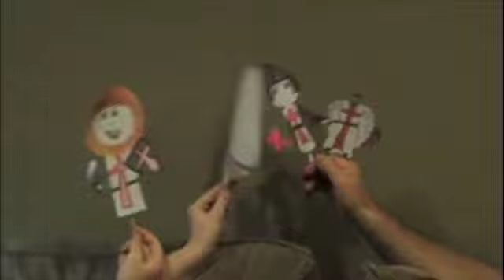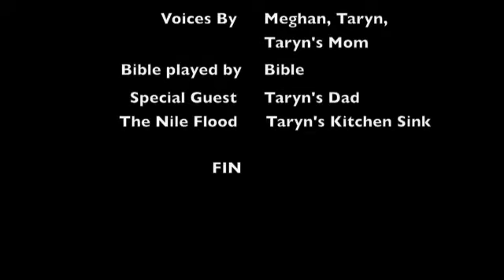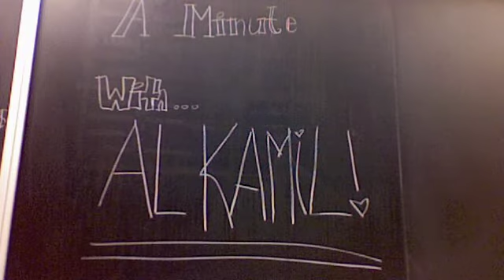The Fifth Crusade: An Interpretation Expressed Through The Art Of Puppetry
A retelling of the fifth crusade. With home made puppets :)